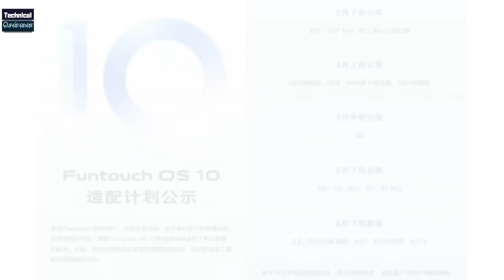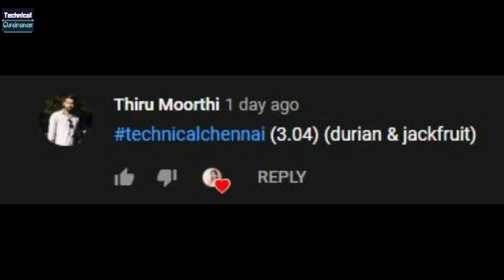Poco F2 Chipset, Realme U2 camera, Redmi Note 9 Pro, Vivo Android 10, Bitcoin, Tamil Tech News #153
In today's latest tech update, topics covered are  Redmi Note 9 Pro max launch date, Redmi 9, Google Pay, Yes Bank Impact, Realme 6 Pro, Realme 6, Vivo Funtouch OS Android 10 , POCO F2

1. வீடியோவைப் பாருங்கள், போட்டிக்கான கேள்வியைக் கவனியுங்கள்.
2. Comment boxல் இது போன்ற முறையில் பதில் எழுதவும். technicalchennai (time stamp) (answer)
3. உதாரணத்திற்கு பதில் Android என்றால், நான் வீடியோவில் 2.02 நிமிடங்களில் சொன்னேன் என்றால். technicalchennai (2.02) (android) Type like this.
4. comments மூலம் வெற்றி தேர்வு செய்யப்படும்.
5. Winnerக்கு Paytm பணம் Rs 100 அல்லது பரிசு ரசீது (gift voucher) கிடைக்கும்.
6. இதில் பங்கேற்கவும் (Paytm contest)மற்றும் வெற்றி பெறவும்.